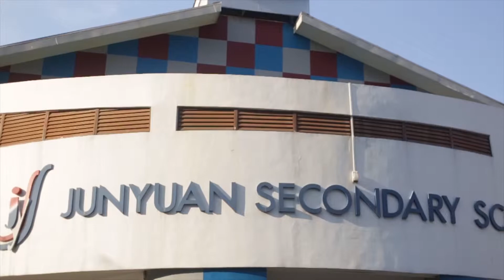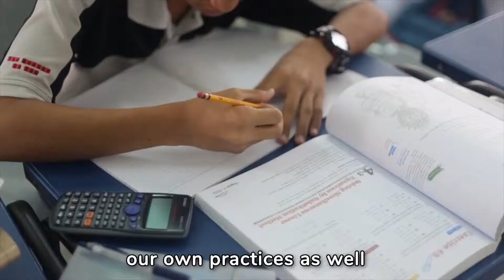JYSS International Friendship Day 2019